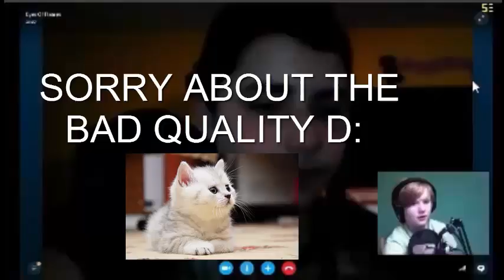I ATE 5 BEAN BOOZLEDS!!!!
Today Me and my friend Spacewalker dare each other...